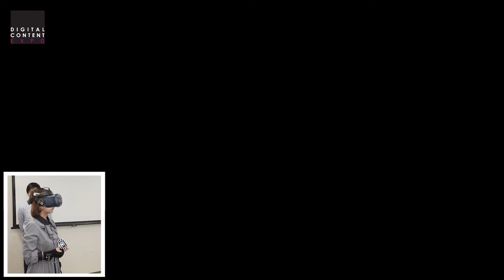防災訓練用VR 「RIVR」株式会社理経【DCEXPO2020】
「デジタルコンテンツEXPO2020（DCEXPO）ONLINE」

◆◆TechBiz Creation & Matchmaking◆◆
先端コンテンツ技術を核とする国際連携やビジネス展開を推進するプログラムです。

株式会社理経　防災訓練用VR 「RIVR」

技術概要

日本では近年大きな災害が立て続けに起こっていますが、その教育は十分だとは言えません。弊社では、こうした自然災害（地震、火災、水害）や災害対応（自衛消防）といった多様な防災対応をVRコンテンツで疑似的に体験できる技術の開発を行っています。
シリーズを通して、これまでに延べ3万人以上の方が体験しています。導入箇所は国内で300箇所以上となり、採用実績としては日本最大となります。 VRコンテンツは、カスタムオーダーに対応できるように背景や設定を変更することが可能です。
ゴーグルについては、既成品の取り扱いのほか、オリジナルも製作しています。体験者に合わせて複眼や単眼など、さまざまな仕様があります。 また、流体やVR用に変換されていないローデータを映像に変換する仕組みを用いたプロジェクトもあります。

‹コンテンツ例›
・火災避難:火災時の煙による視界不良を体験。
・豪雨:平成30年西日本の豪雨をVR内で追体験。
・地震:地震の揺れをVRで体験。家具の固定やガラスの飛散防止など対策について学ぶ。

※こちらの映像は日本民間放送連盟のガイドライン「番組制作における新型コロナウイルス感染予防対策の留意事項」に基づき撮影しております。